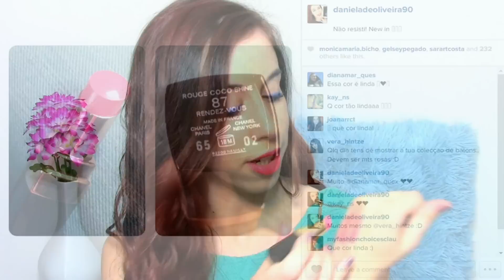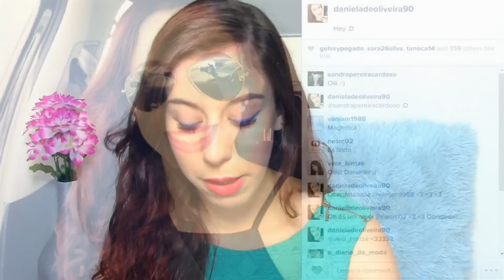What's in my bag? ● 2014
✔ Links relevantes
Visita a minha loja no Facebook com produtos para entrega imediata e portes grátis em qualquer encomenda:

Broadband TV Entertainment | Viso Youtube Network

Oriflame | Para descontos de 23-30% e possibilidade de sorteio de cabaz de produtos da marca no valor mínimo de 33 €, contacta a Flor e refere que segues o meu canal:
Florbela Santos | Chefe distrital Oriflame:

Máscara de pestanas | Oriflame The One Volume Blast Mascara
Eyeliner | Kiko Twinkle Eye Pencil, 04
Blush | Too Faced Sweethearts Perfect Flush Blush, Candy Glow
Batom | Dodo House Lovely Rabbit Lip Balm, Vermelho
Verniz de unhas | Oriflame The One Long Wear Nail Polish, Mulberry Mauve
Top | Zara
Pulseira | Ourivesaria local
Relógio | Casio A159WGEA-1EF

Câmara de vídeo: Canon Legria HF R36
Editor de vídeo: VideoPad Video Editor